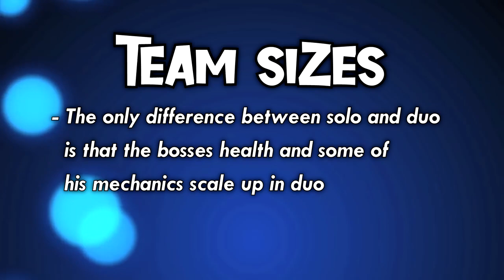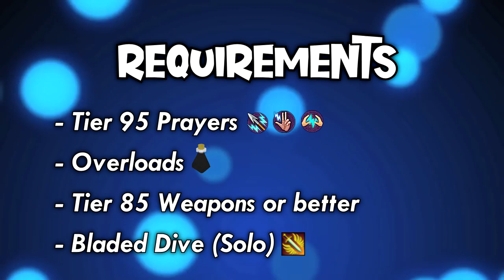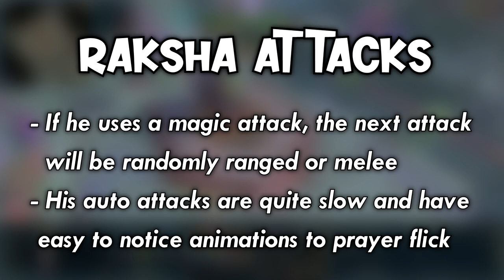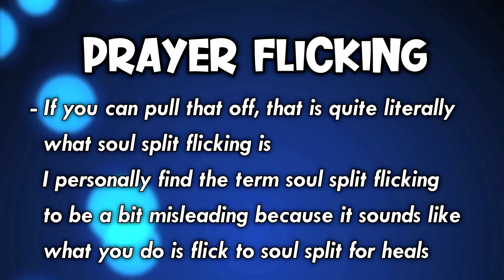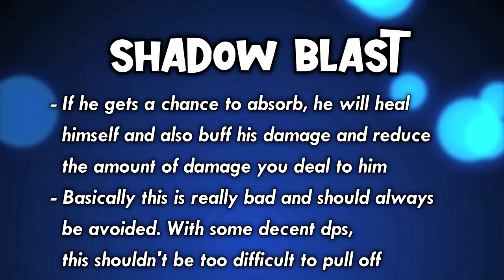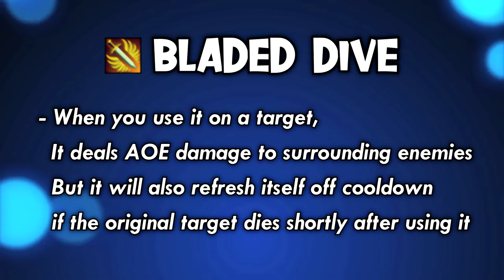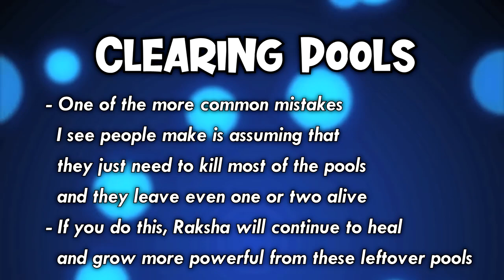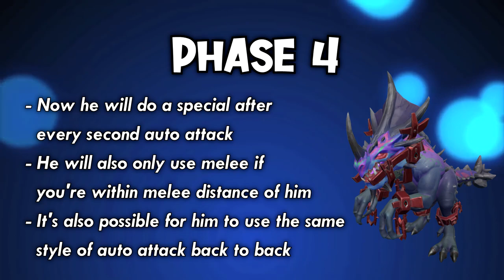Raksha Made Easy | Complete Beginner's Guide for RuneScape 3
Here is my complete guide to Raksha for beginners! This boss is a ton of fun and has some amazing drops including the greater ricochet codex and the greater chain codex. I also cover some basics on prayer flicking and soul split flicking which come in very handy at Raksha. Let me know how battling the dino goes for you!

Special thanks to my friend Goth Catgirl that helped me record the footage for this video!

Twitch Schedule:  Monday, Tuesday, Thursday, Friday 11AM - 4PM EST

00:00 Intro
00:37 Team Sizes
01:03 Loot
02:08 Requirements
02:35 Recommendations
03:05 Roles
03:22 Auto Attacks
04:06 Prayer Flicking
04:39 Soul Split Flicking
05:15 Raksha's Rotation
05:31 Tail Swipe
06:03 Shadow Bomb
06:36 Shadow Blast
07:40 Phase 2
07:50 Rock Fall
08:09 Poison Mind
08:44 Triple Shadow Bomb
09:12 Phase 3
09:32 Clearing Pools
11:27 Finishing Phase 3
12:42 Phase 4
13:22 Tail Swipe/Shadow Bomb
13:36 Erebus Charge
14:10 Shadow Anima
14:35 Raksha's Rotation
14:52 Defeating Raksha
15:00 Wrapping Up